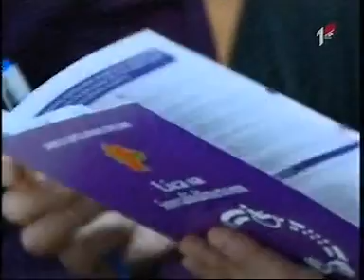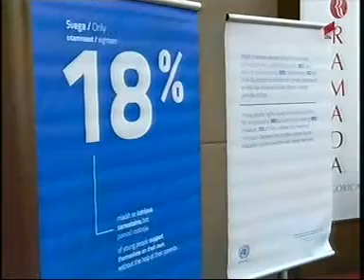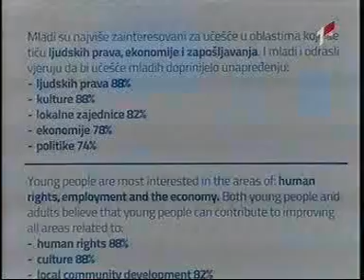Emisija "Pokreni se" RTCG 23.11.2014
Tema emisije "Pokreni se", koja je emitovana 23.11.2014 godine na RT CG, bila je posvećena Grant šeme za finsiranje projekta profesionalne rehabilitacije i zapošljavanje osoba sa invaliditetom i konferenciji "Zapošljavanje mladih-korak naprijed"